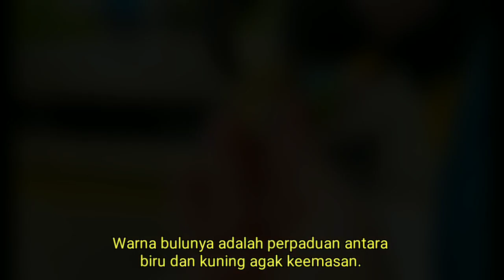7 JENIS BURUNG MACAW TERPOPULER